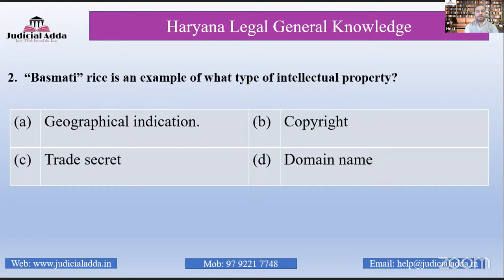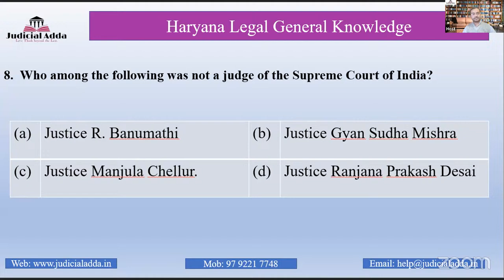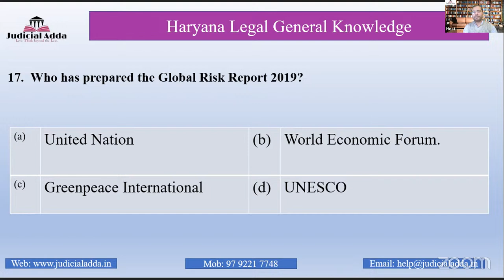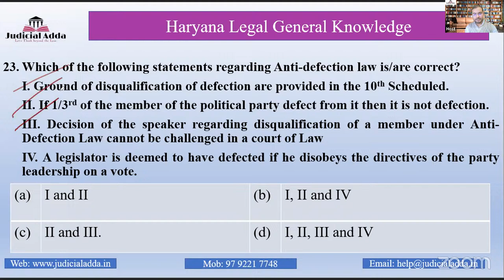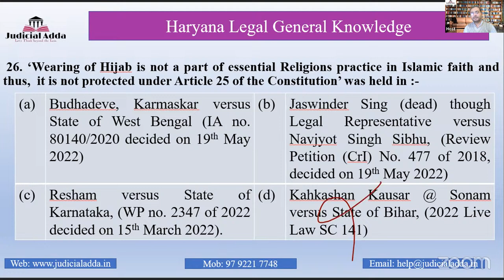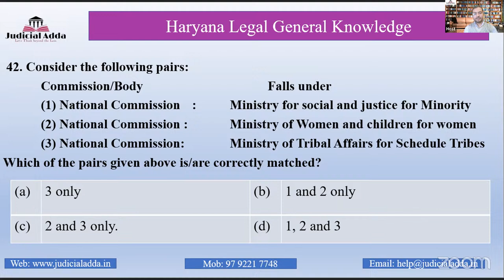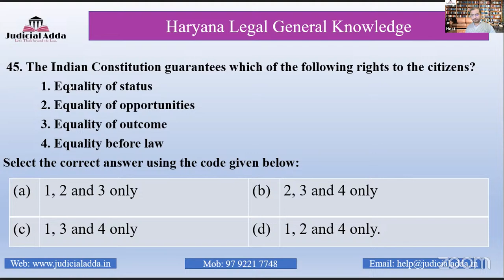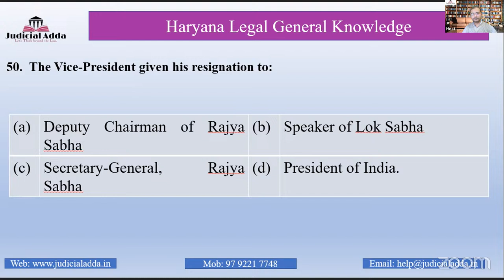Class 17- Important Legal GK MCQs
This video lecture is beneficial for judiciary aspirants who are preparing for the Judicial Services exams such as Civil Judge, PCS (J) and HJS, ADJ, Assistant Prosecution Officers (APO), APP, LL.B, LL.M and also for practicing lawyers. All judicial aspirants can attend Real Time / Live online coaching classes from our website.